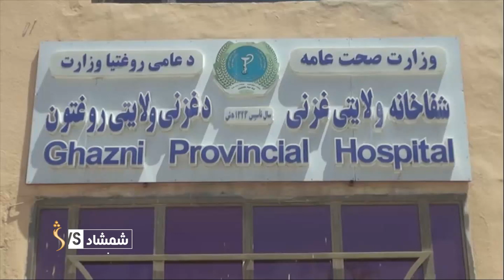تېر یوه کال راهېسې په غزني کې د خوارځواکۍ ۹۰ زره پېښي ثبت شوې